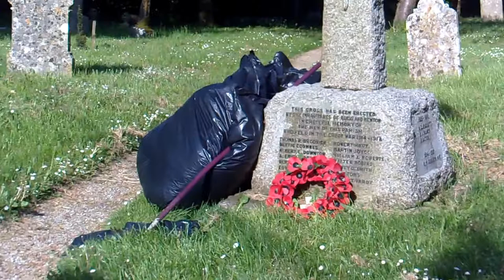Collecting Churchyard hay, for the rabbits and chickens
Now I did have permission from the Warden to do this!  I don't know what else I can say, I think the video is quite self Xscape.